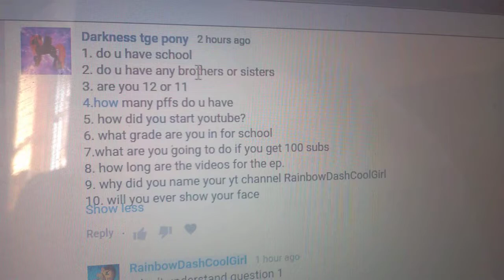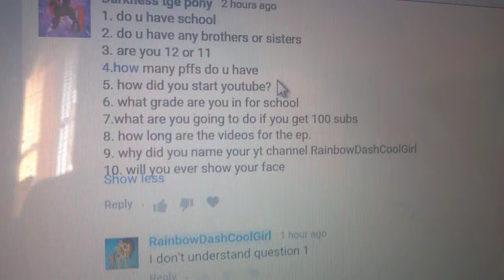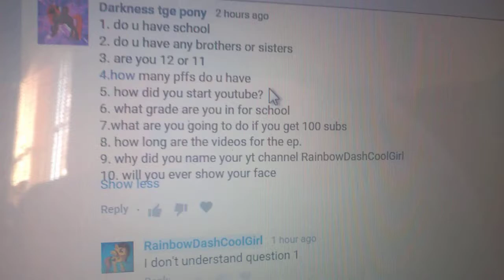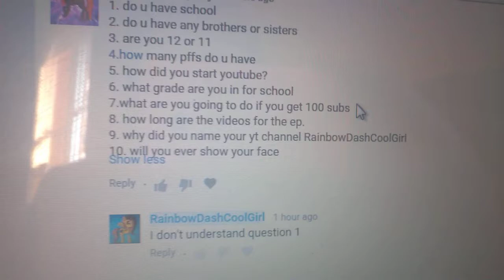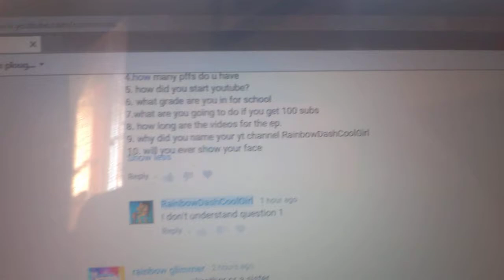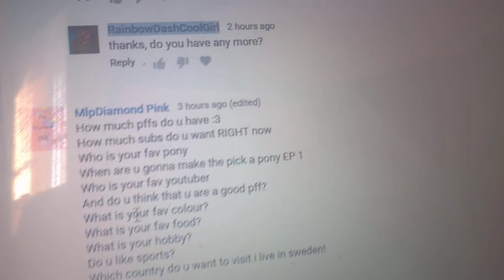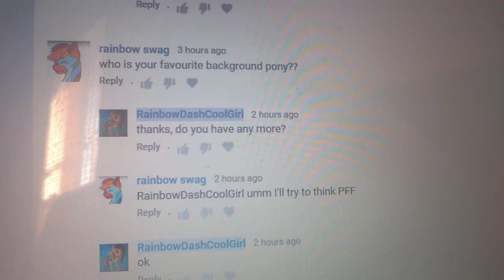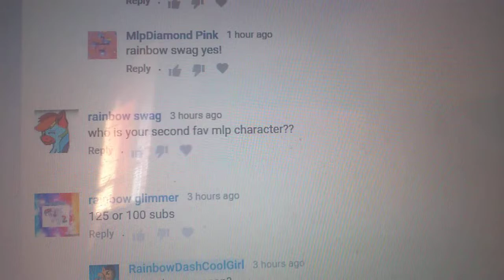Q and A! answering your questions!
OK so my estimate for how many pff's I have is about 15 or over and my fav pff at the moment would be rainbow swag, also pff's forever asks do you like mlpstopmotion? And my answer is yes I love her videos! And she also asks who is my favourite ponytuber and it will have to be all my pff's! you can check out darkness tge pony channel